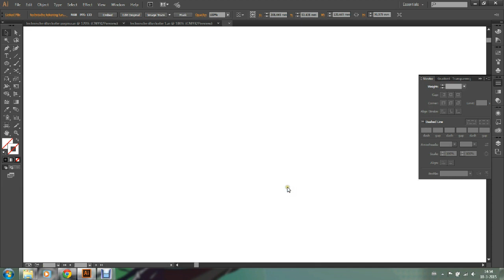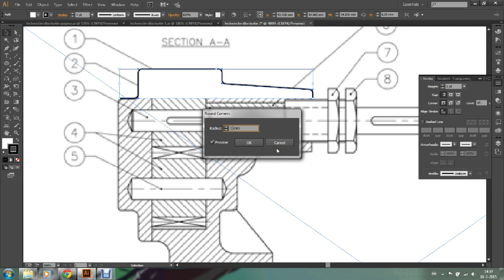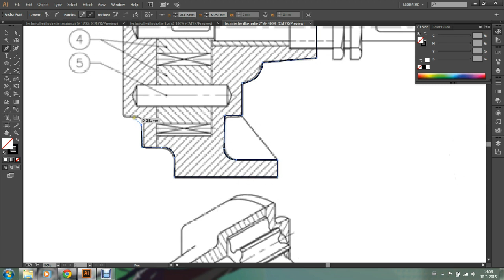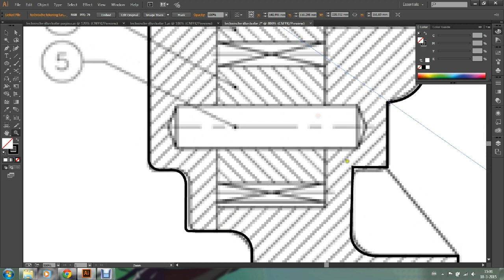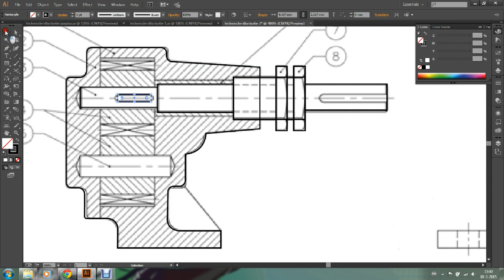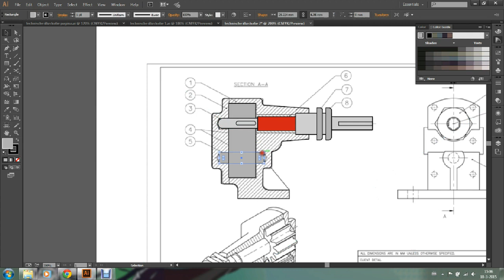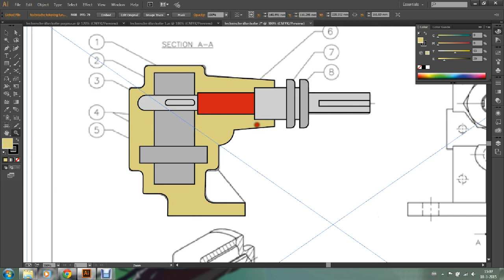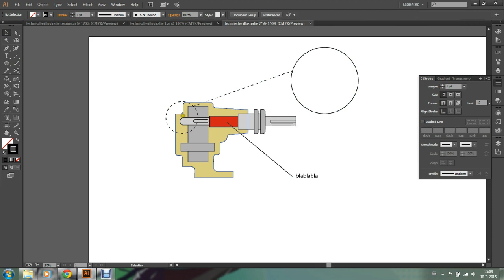Illustrator Les 2 technische illustratie deel 2